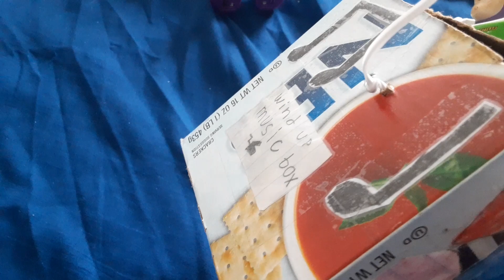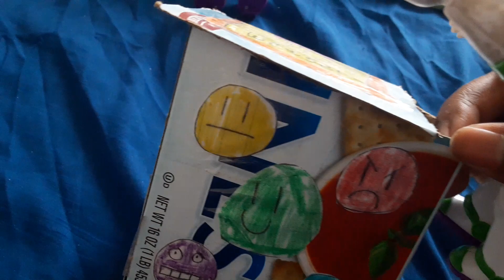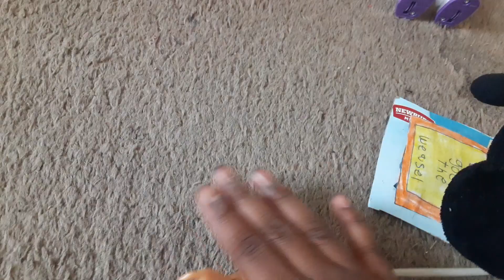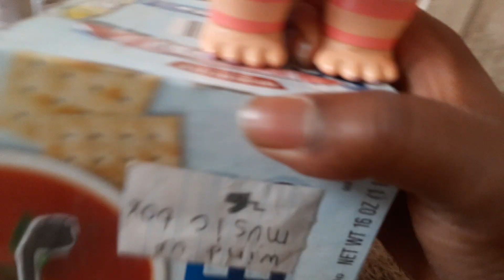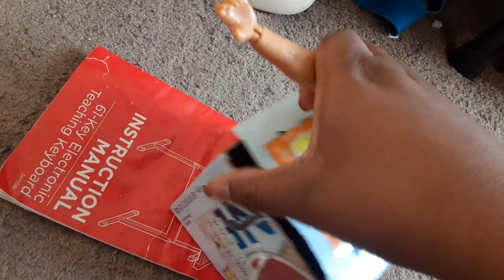Five nights at Mickey's show (Season 3) Episode 13: the decapitated hand returns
Mickey mouse and his friends received a package. but it's not just a ordinary amazon box. it's the hand-in-the-box! now it's up to the toys to find a way to stop it!